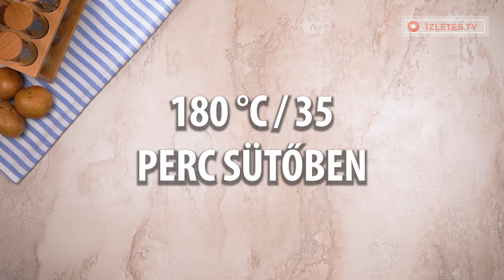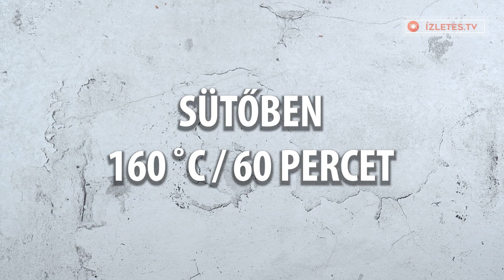Szülinapokra is elkészítem! Csirkemellből készült Terrine, baconnel, sütőben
Hozzávalók:
bacon - 300 g
krumpli - 250 g
sonka - 200 g
só - 4 g
bors- 2 g
csirkemell- 600 g
olvasztott sajt - 12 db
180 °C/35 PERC SÜTŐBEN